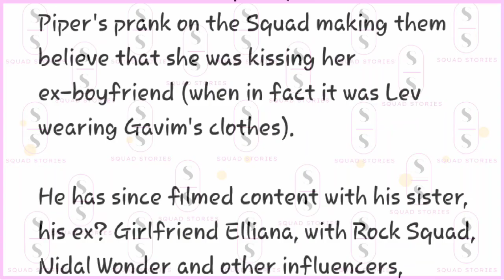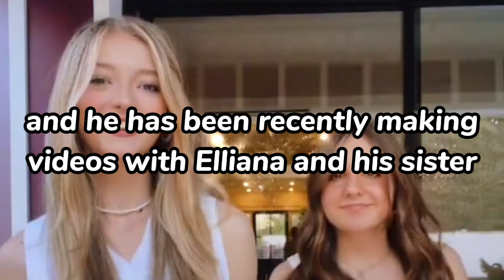The REASON That MADE Jentzen LEAVE THE SQUAD